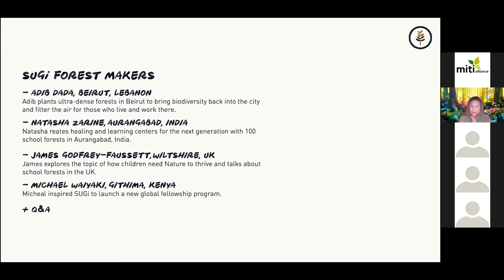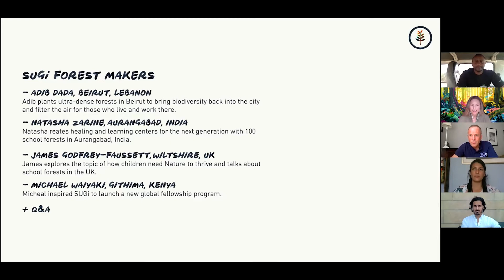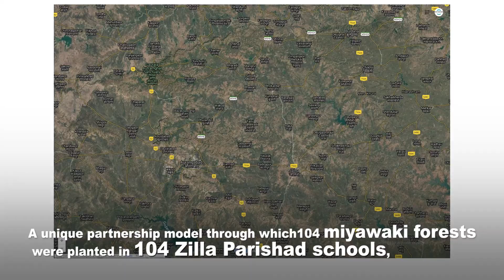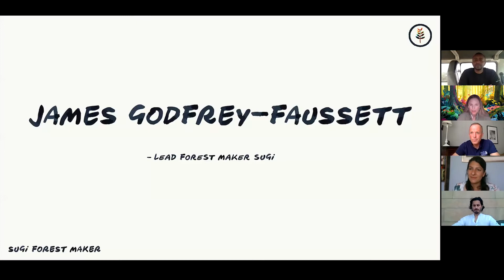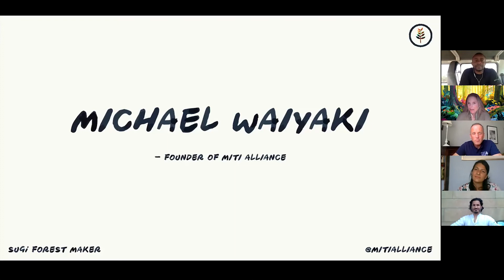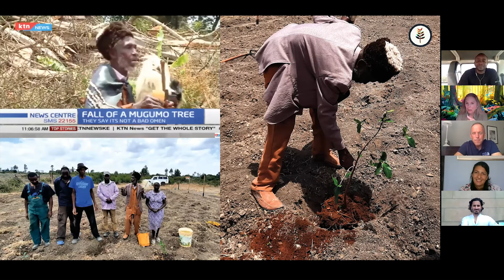SUGi X UN Ecosystem Restoration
To celebrate the launch of the UN Decade of Ecosystem Restoration, we bring you SUGi Talks.

Meet SUGi’s global network of forest makers and learn more about their work with local communities.

SUGi Rewilders plant Miyawaki Forests in urban spaces around the world, from empty lots to civic centers, bringing Nature and people closer.

→ Hosted by Elise, founder of SUGi.

→ Adib Dada plants ultra-dense forests in Beirut to bring biodiversity back into the city and filter the air for those who live and work there.

→ James Godfrey-Faussett explores the topic of how children need Nature to thrive and talks about school forests in the UK.

→ Natasha Zarine creates healing and learning centers for the next generation with 100 school forests in Aurangabad, India.

→ Michael Waiyaki, based in Kenya, inspired SUGi to launch a new global fellowship program.